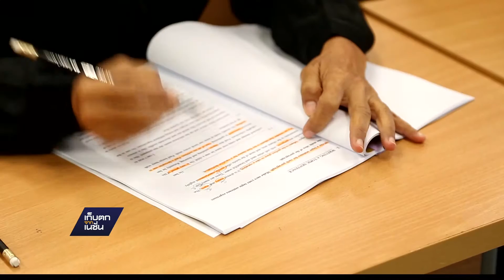จัดอบรมเขียนภาษาอังกฤษให้ดีขึ้น